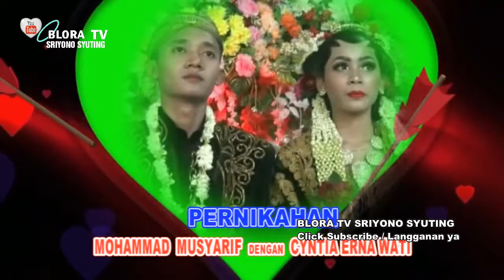BAHTERA CINTA BY TANPA NAMA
MUSTIKA SHOTENG HP 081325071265 Mengucapkan Selamat Menyaksikan.